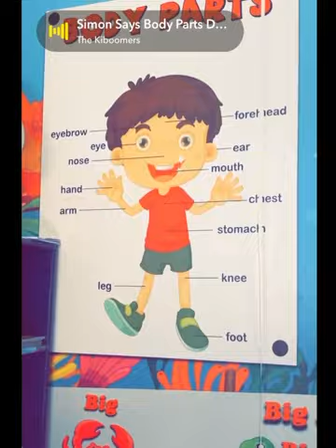Reema_International_School 💕💕The body parts 💕💕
💕Science activity 💕
💕💕The body parts 💕💕
💕T:Israa 💕
🌺KG3B 🌺